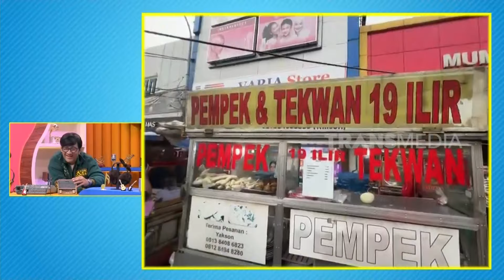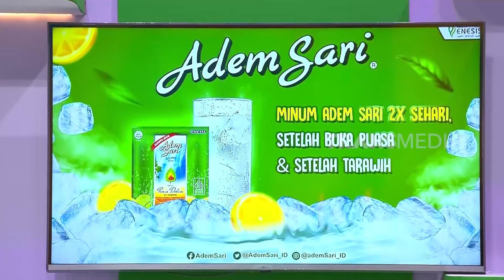Coach Wendi Gagal Fokus Ngajar Senam Dicky & Ayu Hari Ini! | PAS BUKA FM (02/04/24)* Part 4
Wendi sedang menjadi instruktur senam Dicky & Ayu. Di tengah latihan, suara Wendi gak keluar karena sedang radang yang mengakibatkan gerakan Dicky & Ayu tidak sesuai hitungan dan salah. Gimana cerita selanjutnya? @ademsari_id